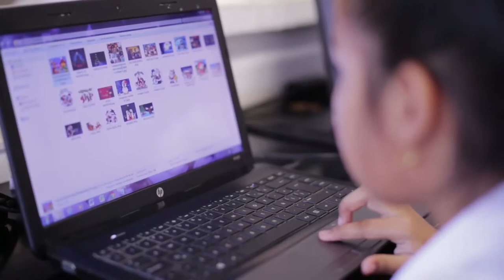Estudiantes del Putumayo se benefician con 500 equipos tecnológicos | C3 N5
Computadores Para Educar, iniciativa del Ministerio TIC ha beneficiado a 12.000 estudiantes en 37 sedes educativas de Putumayo con 500 equipos tecnológicos que complementan sus capacidades.